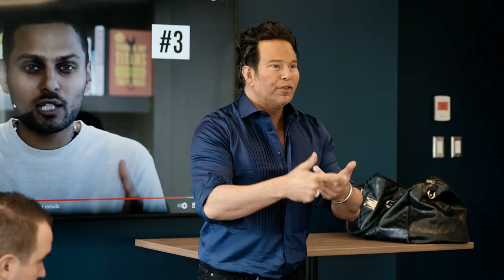Marc Dumaine - Conférencier - Corpo IA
Fondateur du plus grand centre de coaching au Québec, Marc Dumaine est un conférencier en demande et l’un des coachs les plus courus. Marc Dumaine a pour mission d’offrir des conférences et des formations dans le but d’accompagner le capital humain des organisations dans un contexte d’optimisation des ressources afin de transformer chaque difficulté en une opportunité de développement.

Les conférences peuvent être modifiées ou conçues selon vos besoins. Elles sont offertes, en français ou en anglais, aux entreprises et aux particuliers. Marc Dumaine offre aussi des déjeuners-conférences ou midis-conférences en entreprise.